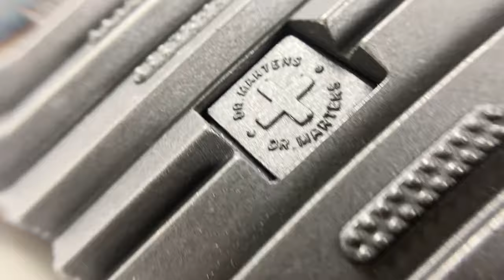Dr Martens Voss 2 Black Hydro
Совершено новый дизайн сандалий от Доктор Мартинс! Изготовлены на сверхлегкой подошве EVA с тракторным протектором.